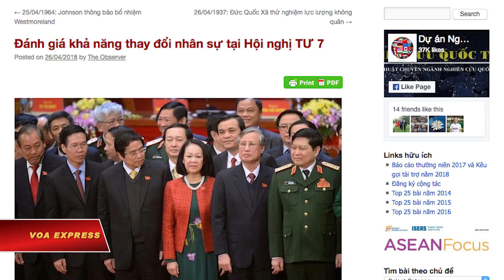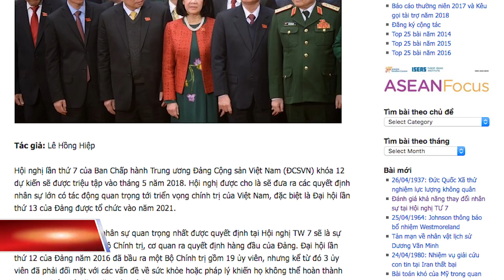Thay đổi nhân sự lớn tại Hội nghị Trung ương 7?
Tin tức Nếu không vào được VOA, xin các bạn hãy vào để vượt tường lửa. Những nghi vấn về tương lai chính trị của Chủ tịch nước Việt Nam Trần Đại Quang lại rộ lên trên các trang mạng, khi ông lại không xuất hiện trước công chúng trong một thời gian dài. Không có sự giải thích đầy đủ và minh bạch về sự vắng mặt của ông, cùng lúc lại có thông tin ông đang chữa bệnh ở Nhật Bản.

Trước Hội nghị Trung ương 7 của Ban Chấp hành Trung ương ĐCSVN dự kiến diễn ra vào tháng 5 năm 2018, một số nhà quan sát nhận định rằng những đồn đoán về việc ông Quang có thể bị loại, hoặc rút lui khỏi chính trường, là ‘có cơ sở’.

Họ cho rằng một số nhân vật có tiềm năng thay thế ông có thể là ông Nguyễn Thiện Nhân, ủy viên Bộ Chính trị và hiện là Bí thư Thành ủy thành phố HCM, ông Nguyễn Văn Bình, nguyên Thống đốc Ngân hàng Nhà nước Việt Nam. Một kịch bản khác là Tổng Bí Thư Nguyễn Phú Trọng sẽ kiêm luôn chức Chủ tịch nước.

Trong bài viết trên trang nghiencuuquocte.org, Tiến sĩ Lê Hồng Hiệp thuộc Viện Nghiên cứu Đông Nam Á (ISEAS) Yusof Ishak ở Singapore, nói có nhiều khả năng vị trí của ông Quang sẽ được thay thế “do vấn đề sức khỏe”.

Cũng như Tiến sĩ Lê Hồng Hiệp, nhà báo Bùi Tín ở Pháp tin rằng ông Nguyễn Thiện Nhân là nhân vật có thể được chọn để thay thế ông Trần Đại Quang trong vai trò chủ tịch nước. Ông Bùi Tín nêu lý do vì sao dưới con mắt ông Nguyễn Phú Trọng, ông Thiện Nhân là ứng viên sáng giá cho chức vụ này:

“Ông Nguyễn Phú Trọng chọn ông Nguyễn Thiện Nhân là vì ông Nhân nổi tiếng là con người rất là hiền lành, có thể nói là mềm yếu, người ít có ý kiến độc lập, chuyên môn nghe theo lãnh đạo.”

Nhưng nhà báo Bùi Tín nói ông không tin là cựu Thống Đốc Nhà nước Nguyễn Văn Bình sẽ được chọn bởi vì ông Bình có liên can trong nhiều vụ tai tiếng nghiêm trọng trong ngành ngân hàng, trong khi bà Ngọc Thịnh, theo ông, chưa được mức tín nhiệm cần thiết.